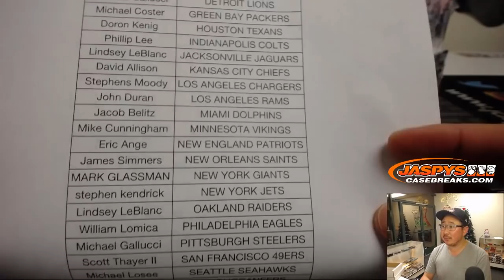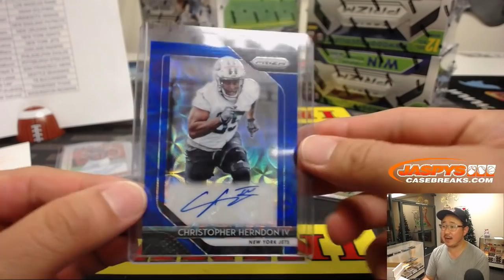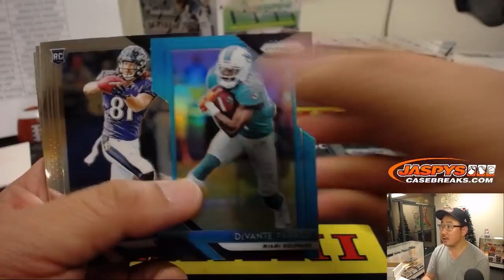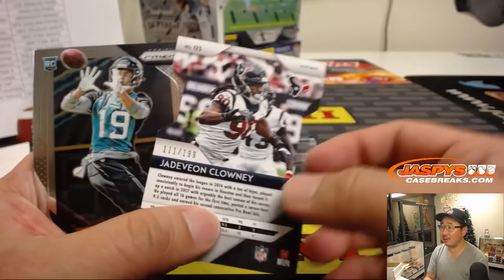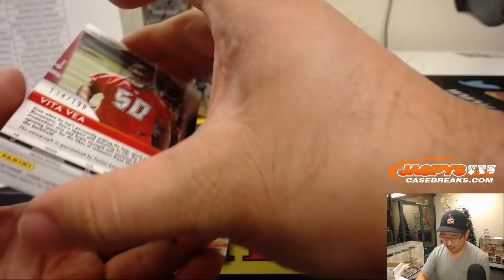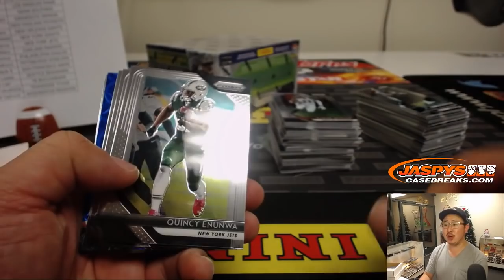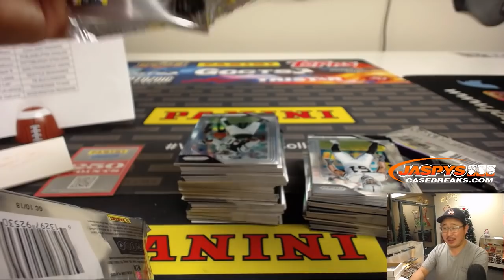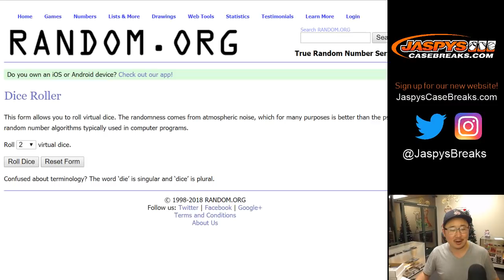Tu, 12/11/18 || 6Box (1/2) PYT #8 || 2018 Panini PRIZM Football (NFL)